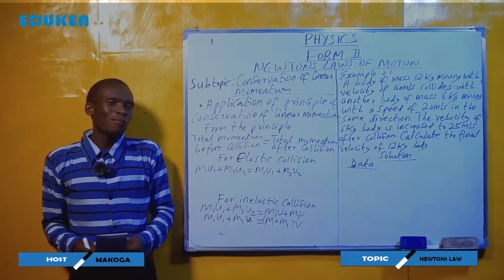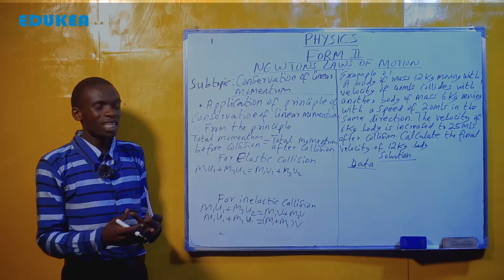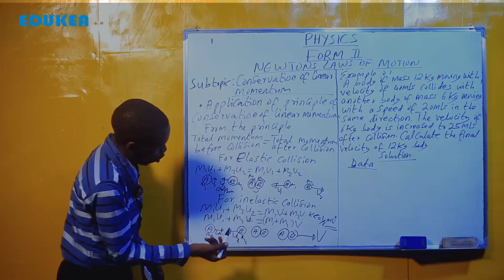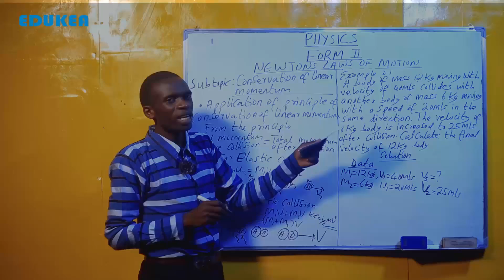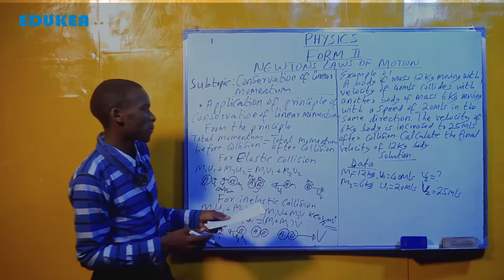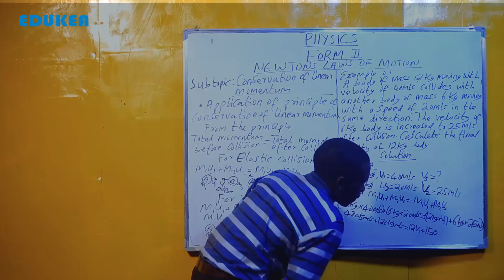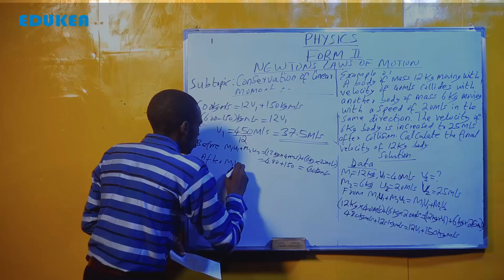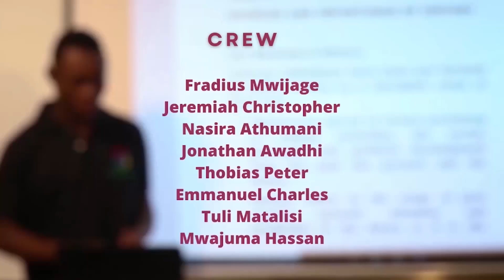PHYSICS, FORM II NEWTONS LAW 14 OF 16